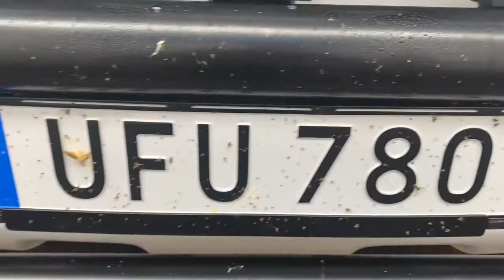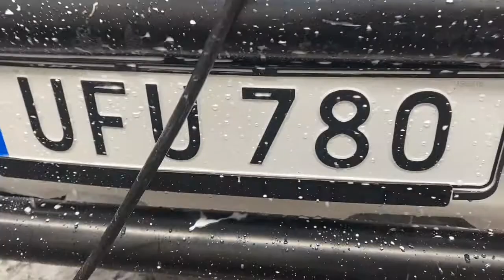Tvätta bort flugor med gör det med RW alkaliska medel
Hur bra funkar medlet?